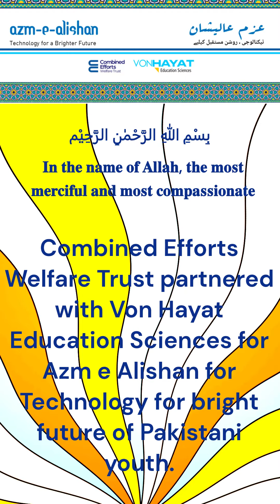GDSession2iv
While continuing rashan bags, masajids, madaris (boarding religious schools), marriage and education support, group members think of supporting deserving students with modern skillsets to earn sufficient income for their families to survive respectfully.  For the past few years deprivation in society is increasing at very high rate causing the depression in general public to rise due to high inflation, joblessness, not enough earning to support family and now also added insecure feeling especially in mega cities.  This is also due to lacking of policy makers to create environmental conditions in the country for majority of population.

Considering a fastest track we have selected Graphic Design to start with !